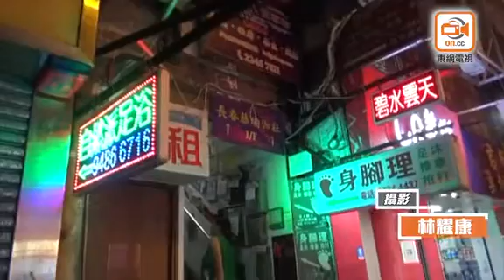元朗及港島東掃黃反黑工 81男女被捕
元朗警區刑事部聯同特別職務隊、特遣隊及入境事務處人員，根據線報及經深入調查後，上周四(16日)至今日(22日)在元朗區展開大規模掃黃行動，探員除在街上進行掃蕩外，亦突擊搜查元朗安寧路、元朗炮仗坊、福德街、同樂街、元朗東堤街、谷亭街、康景街、擊壤路、教育路、大陂頭徑、壽富街、福康街及康樂路一帶多個單位，搗破多個懷疑賣淫場所，拘捕68名持雙程證入境的內地女子(21至51歲)。

被捕女子均涉嫌「違反逗留條件」，其中5人兼涉嫌「管理賣淫場所」，另有2人兼涉嫌「為不道德目的而唆使他人」，當中部分被捕女子已被檢控，其餘則仍被扣留調查。行動中，探員檢獲一批證物，包括避孕套、毛巾和按摩牀等。警方重申，該行動仍在進行，不排除有更多人被捕。

另外，東區警區特別職務隊聯同港島總區機動部隊、東區警區、入境事務處及勞工處人員，根據線報及經深入調查後，今日(22日)上午約10時進行代號「冠軍」及「角力」的反非法勞工及掃黃行動，於北角及柴灣區內拘捕1男11女(25至43歲)。當中包括一名34歲本地男子，涉嫌「聘用非法勞工」被捕；其餘2名外籍女子及9名內地女子，則涉嫌「違反逗留條件」被捕，其中一名38歲外籍女子同時涉嫌使用虛假身份證明文件。全部男女現正被扣留調查，部分人稍後將交由入境事務處跟進。